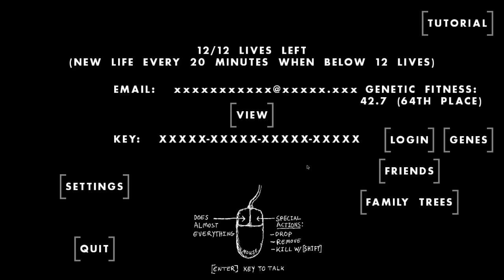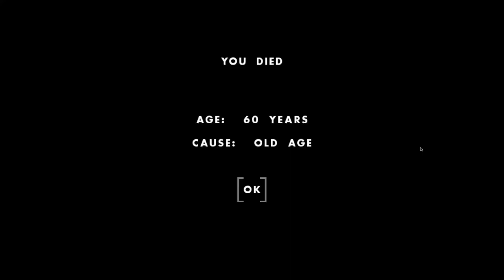⏳ One Hour One Life ⌛ | Last Second Sauerkraut | Ep 2.47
I spend some time in a dying village that's closed in with property fences that no one can give me the permissions for.  It's absolutely terrible just like all the other villages that are closed in with property fences but I try to make the best of it.  Before my life is over I vow to make some sauerkraut for the fun of it.